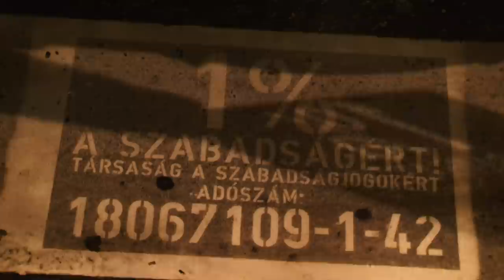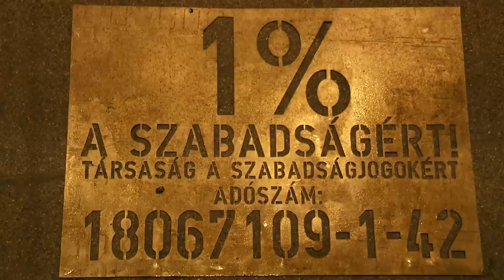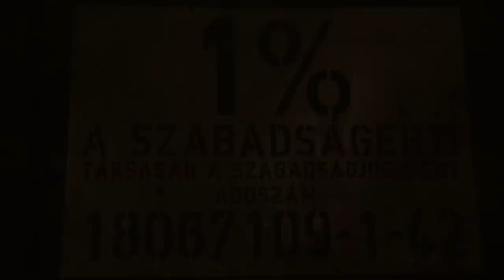Inverz graffiti Budapesten - 1%-ot a TASZ-nak!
Az inverz graffiti festék helyett vizzel készül, a stencillel letakart felületek piszkosak maradnak, körülötte a nagy nyomású víz lemossa a felületet. Ez a kisfilm a TASZ (Társaság a Szabadságjogokért) 1%-os kampánya idején készült, 2011-ben.